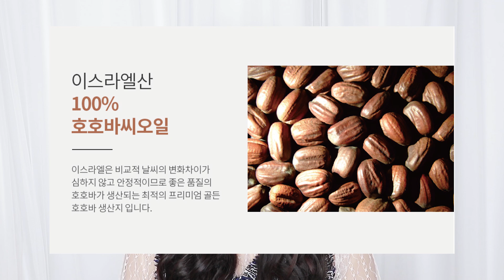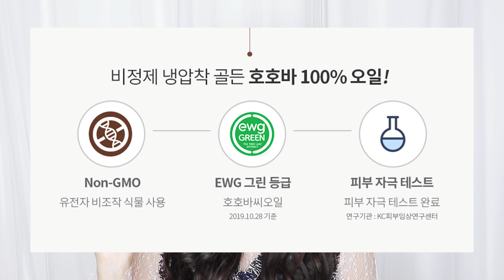겨울보습 총정리! 만능템 jojoba oil 호호바오일 사용법 9가지 | 이벤트 종료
안녕하세요 이슈리 입니다 :)
오늘은 만능 오일인 호호바오일 활용법 9가지를 소개해 드릴건데요!
머리부터 발끝까지 사용하기 나름인 호호바오일은
하나만 있어도 다양하게 활용할 수 있어서 정말 좋은 꿀템인데요!

- 건조한 계절 확실한 보습효과를 원하시는 분!
- 지성피부지만 속건조가 고민이신 분!
- 보습제품을 써도 화장이 들뜨는 고민이 있으신 분!
- 자극적이지 않은 모공케어 제품을 찾으시는 분!
들이라면 제가 알려드리는 방법중에 본인에게 맞는
케어방법을 선택해서 활용해 보시기 바래요 :)

❤사용제품❤
에센허브 호호바100오일(간접광고)
에센허브 티트리 90 토너패드
에센허브 티트리 100 오일

👉essenHERB (에센허브)호호바 100 오일 2명
이벤트 참여는 네이버 인플루언서 홈에서 해주세요 :)

*브랜드로부터 무상제공 받은 제품이지만, 개인 견해에는 영향을 미치지 않은 리뷰입니다*